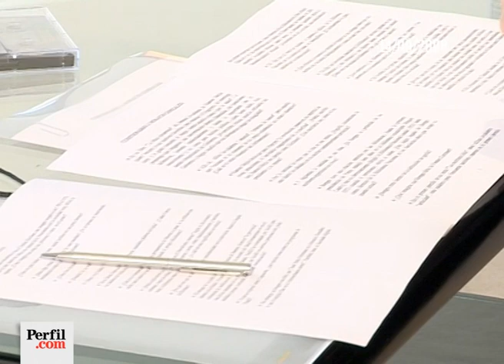Reportaje de Jorge Fontevecchia a Horacio González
Publica  en Diario Perfil  14/09/2008